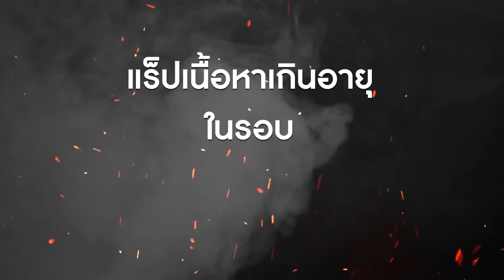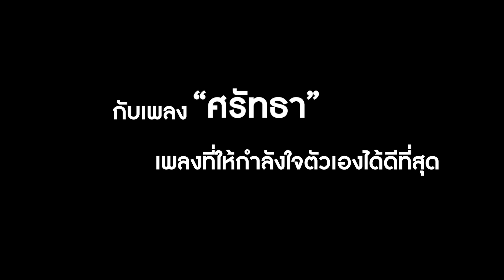เส้นทางสู่แชมป์ THE RAPPER 2020 "SARAN" ฝ่าฟันการแข่งขันสุดเดือด !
ย้อนดูเส้นทางการแข่งขัน THE RAPPER ของ "SARAN" แชมป์คนล่าสุด วัยเพียง 15 ปี เริ่มแข่งขันใน THE RAPPER 2 ตั้งแต่ อายุ 13 ปี และกลับมาพิสูจน์ตัวเองอีกครั้งในซีซันล่าสุด ทุ่มเทให้การแข่งขันทุกรอบ จนคว้าแชมป์ได้สำเร็จ

ติดตามผลงานของ SARAN ได้ที่